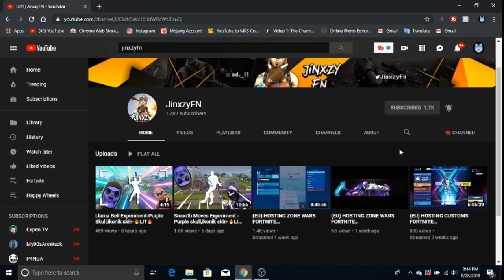Llama Bell Experiment - Perfect Timing - 🔥LIT🔥